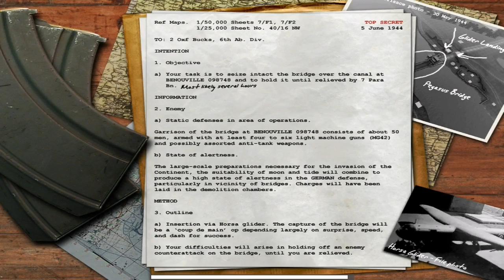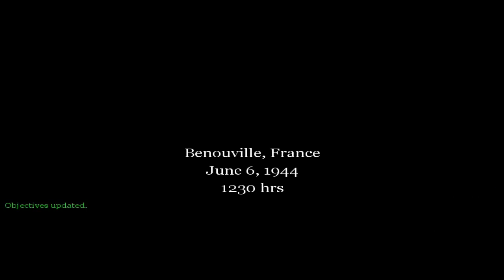Main Call of Duty part 5 - Bertahan Habis-Habisan !!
Call of Duty on Lenovo g40-30

Halo semuanya kali ini saya akan main game FPS JADUL yang mengambil tema Perang Dunia ke 2, Call of Duty pastinya dan ini merupakan seri pertama dari Call of Duty sendiri.

Bagi temen-temen yang punya PC/laptop low end ini adalah salah satu game yang smooth untuk dimainkan di kelas low end gaming.

Untuk bisa main di screen HD
1. Silahkan buka config.cfg kalian dengan notepad/soft lain (biasanya ada di Call of Duty\Main\config.cfg)
2. Ubah beberapa config seperti di bawah ini :

seta cg_fov "96.4183" (Ubah FOV dari defaultnya 80.)
seta r_mode "-1" (agar reso HD bisa work)
seta r_customheight "720" (Masukkan ukuran "Y Axis" reso kalian.) Contoh saya gunakan reso 1280x720 jadi 720 yg saya masukkan.
seta r_customwidth "1280" (Masukkan ukuran "X Axis" reso kalian) Contoh saya gunakan reso 1280x720 jadi 1280 yg saya masukkan.
seta com_introplayed "1" (skip intro, hanya sound yg terdengar)

Laptop yang saya pakai
Lenovo G40-30
Windows 7 x64
Intel(R) Celeron(R) N2830 Bay-Trail @2.16Ghz
500gb HDD
Kingston 4gb DDR3L RAM

Untuk setting gamenya biarin default aja, reso saya ambil di 1280x720

Ini facebook saya jika temen-temen ingin tanya2 atau add

Dan jangan lupa tinggalkan komen di bawah bila temen-temen punya saran ataupun kritik kepada video dan channel saya. MATUR SUWUN :D